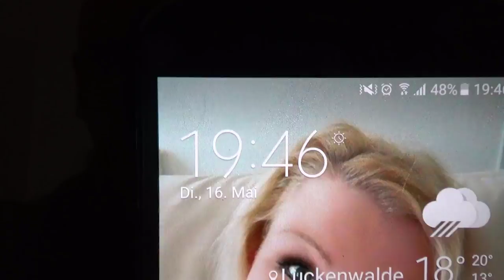Ein tag mit Odin - 10000 Abo Spezial [Verbesserter Ton]